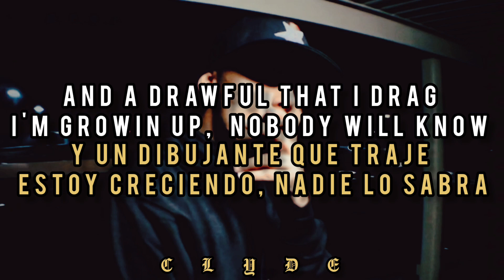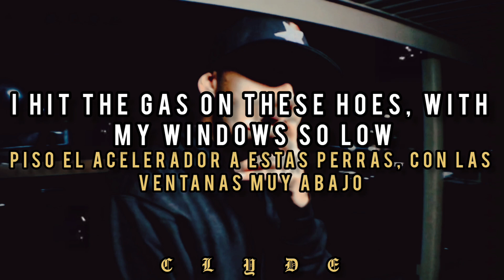Ramirez - Hit The Gas [ Sub Español ]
Ramirez - Hit The Gas
Fecha Noviembre 1, 2013
Album - Hit The Gas